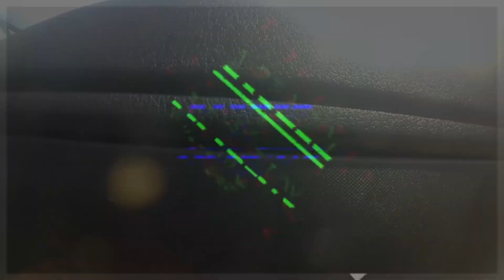BASS FISHING 2020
IM BACK,
HES BACK,
WERE BACK,

WORD

1.
SNEAK PEEK 00:00
2.
INTRO 00:18
3.
FISH 1 01:02
4.
FISH A 2 03:36
5.
FISH ON THE SIDE 05:42
7.
OUTRO 06:19